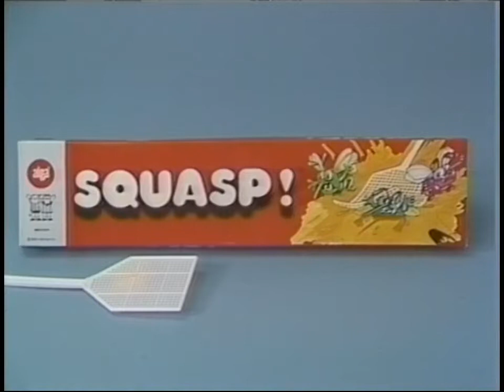Sällskapsspelet Squasp!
Ett kort reklamklipp från ett VHS-band som Alga gav ut för visning i butiker 1985. Det är skådespelaren Jan Nygren som spelar den äldre herren.